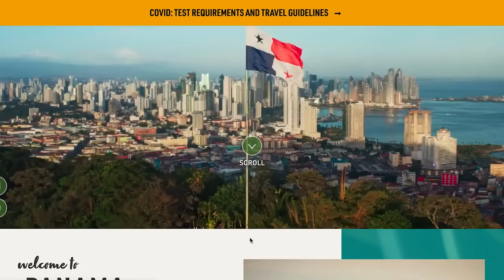PRODUCTION COMPANY FILMS ON PARLAY FOR THE DAY! - Episode 175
This week we have a really interesting experience when a production company comes on board to film a commercial promoting tourism in Panama. They bring 4 boat loads of people and some serious equipment to get the job done, and some of the crew get to "model" for them as well!